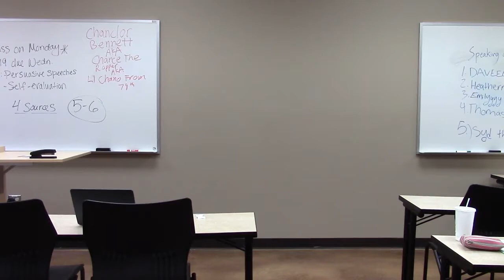Why Love Chance?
This is a persuasive speech and I did it on why you should love Chance The Rapper. First, I want to get out of the way how I misspelled “Chancelor” on the board behind me. I was so focused on doing only one “l” that I forgot the “e” and I’m so annoyed at myself.

A reason why I look down at my notes so much is because if you don’t say the exact wording, you get points taken off. The point of this class is to be a better public speaker, but you can’t be as good if you have to look down at your notes to make sure you’re saying the right transitional phrases and whatnot. You'll notice in the commemorative speech I used my notecard once just to make sure I wasn’t forgetting anything and that was great because it wasn’t as structured. I said “um” a lot in that speech though because my brain doesn’t work that fast yet I guess.

I call out Sydnee (the same Sydnee who fell on her butt & farted in the “Broadcast & Sound Engineering” video) in this speech. Then at the end you can hear her defending herself with good points and once again I told her to come to me after class for a better/longer conversation because she was the next speaker. She didn’t come up to me, but I think he’s not a good representation of a Christian because no one is except Jesus. BUT he tries his best and gets the message out there, but still lives in the world like everyone else and has his downfalls because he’s a human, a human in the entertainment industry no less. It’s funny because the next year we had a class together and we sat next to each other and became actual friends. I guess we were friends after the video we made together, but better friends for sure.

Speech quotes: “The social problem i’m trying to resolve is that people, specifically Christians, don’t know about Chance The Person; they might know about Chance The Rapper kinda, but they don’t know about Chance The Person.” - “Chance is important & influential to this generation. He’s like Kanye with a conscience.” (I don't really like that quote because it implies Kanye doesn’t have a conscience, but it sounded good and got my point across)

Things I liked:

“your passion on this topic + your topic in general (I heart Chance)”
“Kanye w/ a conscience”
“callin’ people out LOL, your speech was good & hilarious as usual”
“your topic is so ‘out of the box’! Literally love your creativity”
“Chance The MF Rapper!!!”
“Bro your passion is for Chance is crazy. thanks for (?) us”

Things to improve on:

“nothing”
“I think you were trying to convince the audience that Christians should influence spheres of life including music. So maybe talk about the need to influence in all spheres of life”
“dont say so much of what you're going to do ‘so my subpoint is…’ just speak; dont use filler words; prepare a little more” (you have to say “my subpoint is”!!! it’s in the rubric. I totally agree on the filler words and prepare more though)